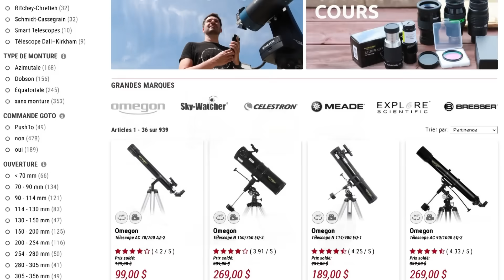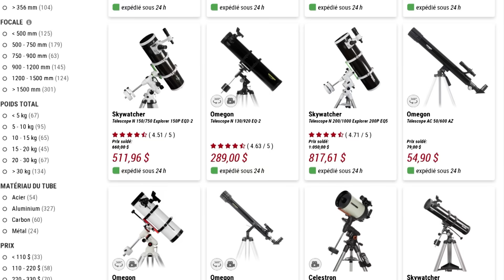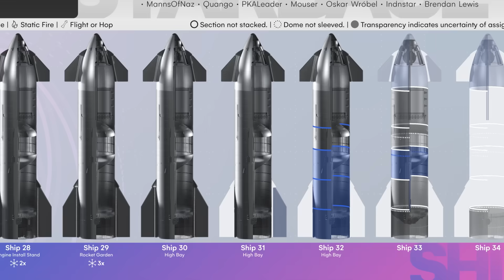STARSHIP V2: de GROS CHANGEMENTS ! ( & BILAN, PROCHAIN VOL 🚀.. )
Alors que le couple Superheavy / Starship vient tout juste de décoller pour la seconde fois, il szmblerait que ce soit déjà la fin des starships 'V1', et qu'une nouvelle génération considérablement plus grande soit sur le point d'arriver. Entre ça, les Raptor V3 et le prochain vol, on va faire le point dans cette vidéo !

j'espère que cette vidéo vous plaira, si c'est le cas, ou pas, n'hésitez pas à venir discuter dans l'espace commentaire ( sauf pour les platistes ), il est ici pour ça , vos questions etc !